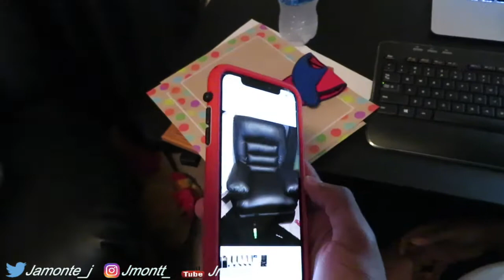CONVINCED MY NEPHEW HE WAS INVISIBLE PRANK!!!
100K ON THE WAY

 family friendly invisible prank